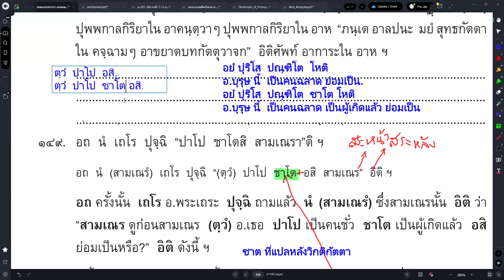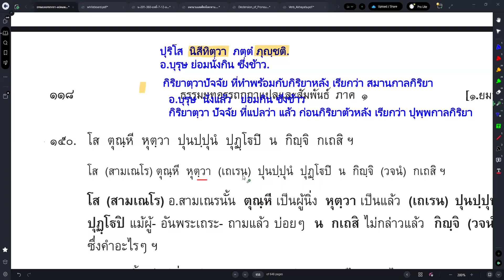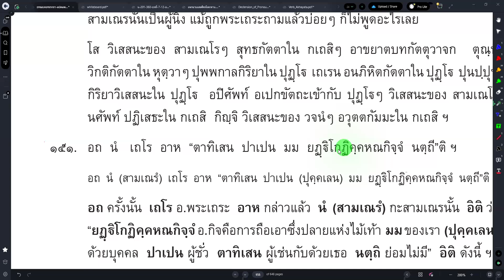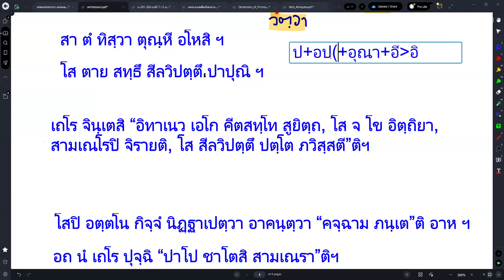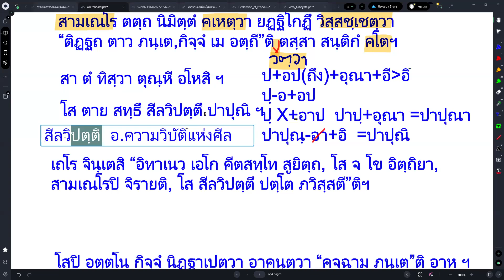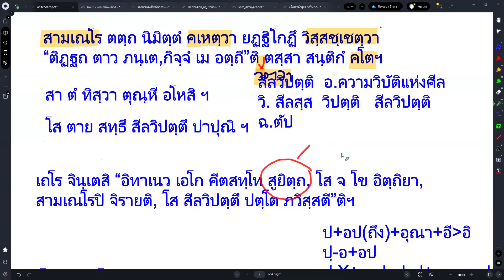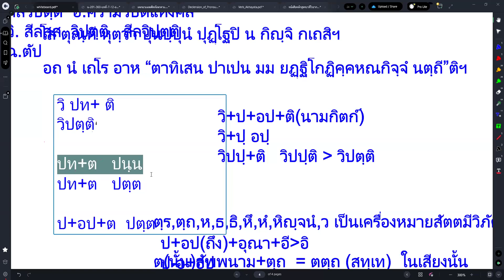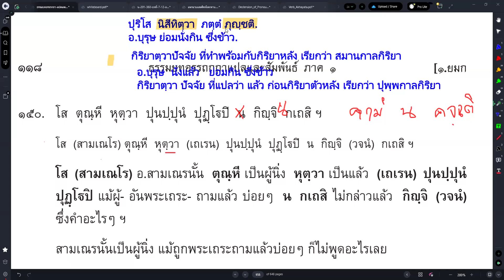#165 เรื่องพระจักขุบาลเถระ พระเถระไม่ยอมให้สามเณรจับไม้เท้า